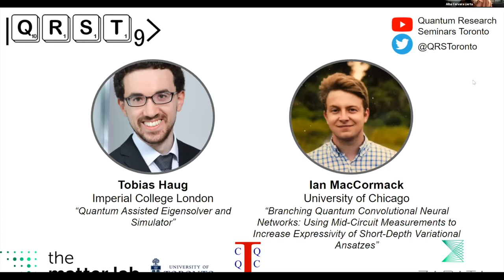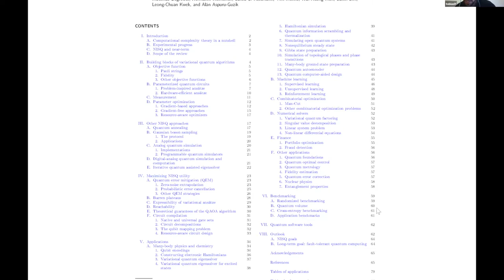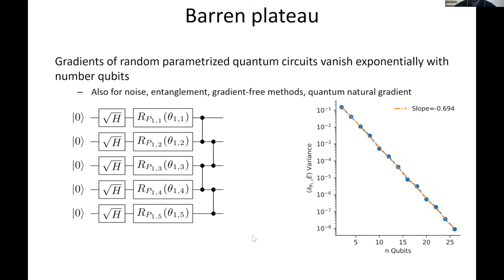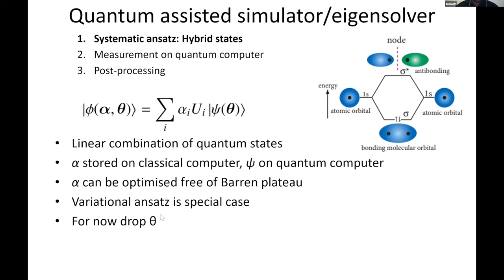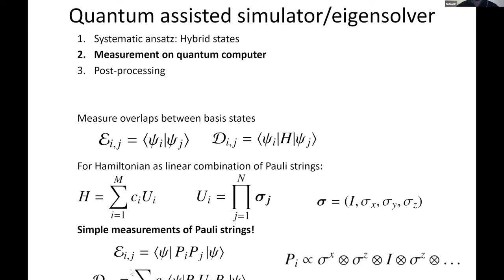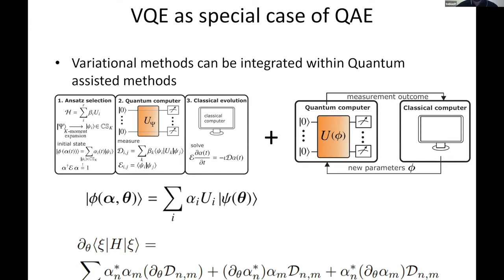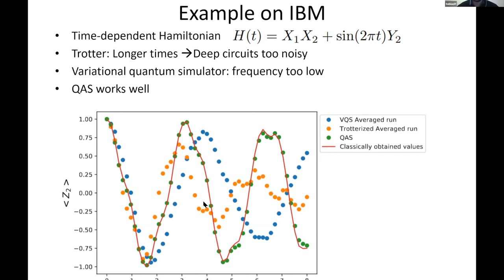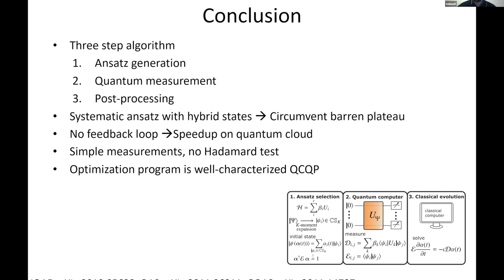Quantum Assisted Eigensolver and Simulator, Tobias Haug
Abstract:
Noisy intermediate-scale quantum (NISQ) computers may be able to perform tasks which surpass the ability of classical computers for industrially relevant tasks. A key challenge is to find quantum algorithms that utilize NISQ computers with their inherent limitations effectively. Many NISQ algorithms such as the variational quantum algorithm are often difficult to train or require too many resources to run effectively on current hardware.
Here, we propose a new generation of NISQ algorithms, the Quantum Assisted Eigensolver (IQAE) to find the ground state of Hamiltonians, and the Quantum Assisted Simulator (QAS) to evolve (open) quantum systems. The algorithms utilize the idea of linear combination of quantum states.
In contrast to variational quantum algorithms, our algorithms circumvent the barren plateau problem by construction and do not require any quantum-classical feedback loop, which speeds up computation on cloud based quantum computers. Further, our algorithms avoid complicated measurements such as the Hadamard test. The entire framework is compatible with existing experimental capabilities and has been successfully implemented on the IBM quantum computer.

About the speaker:
Tobias Haug is a researcher at Imperial College London and graduating PhD student at the Centre for Quantum Technologies in Singapore. Previously, he has been staying at NTT in Japan and the University of Catania in Italy. He received his Masters from the University of Erlangen in Germany. His research interest lie at the intersection of quantum computing, quantum simulation and artificial intelligence. Recently, he proposed together with his collaborator Kishor Bharti a new generation of NISQ algorithms as well as methods to enhance variational quantum algorithms.